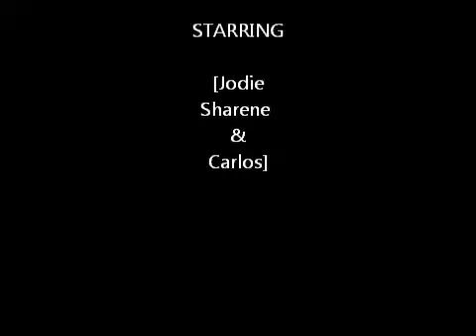Carlos Clinic August 4th 2012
Dressage lesson